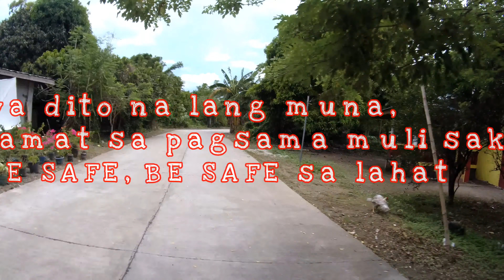Roadtrip sa Quezon kahit wala si LoloWave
gala-gala sa tabi-tabi dito sa Quezon